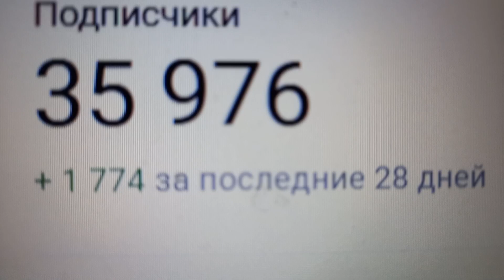+ 1 774 подписчиков добавилось за 28 дней на вечер 05.01.2024 года